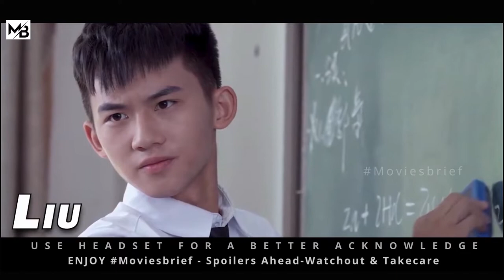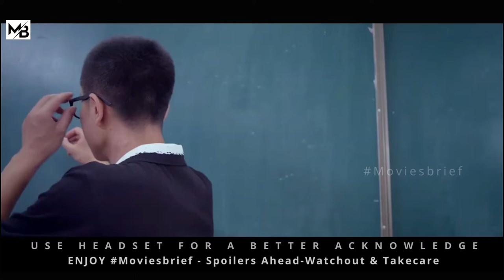After 3 times Not Graduating He Eats Books Instantly Became Genius |MOVIESBRIEF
About :
Zhang Tianci, a student who repeated his studies for three years, accidentally discovered a mysterious ingredient buried by a group of mercenaries. Due to the radiation of the mysterious raw material, Zhang Tianci has the ability to use the content of the book skillfully after eating the book, so Zhang Tianci has turned from an underachiever into a popular person on campus. Not only that, but Zheng Xiaoyan, the study committee member who once helped him out of sympathy, also slowly developed a favorable impression of him. However, just when he thought he was about to reach the peak of his life, he suddenly discovered that while using his superpowers, he was constantly losing his past memories...After 3 times Not Graduating He Eats Books Instantly Became Genius .